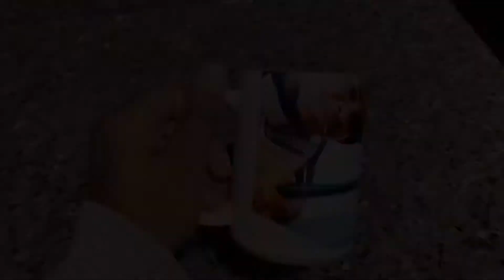FOLLOW US ON IG: @CHUCKYANDME93 ... Them “He Talkin Bout” Mugs ARE NOW FOR SALE $$$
Pre-Order by March 1st !!!

Them “He Talkin Bout” Mugs are priced at $20 each … Save $10 when you purchase 2 !!! Inbox ME to purchase !!! pre-order by march 1st !!!
• Ceramic mug
• Holds up to 15 oz
• 5-1/8"W x 4-5/8"H
(Payment methods are below) (Inbox me to place order !!!) (Shipping is $5)